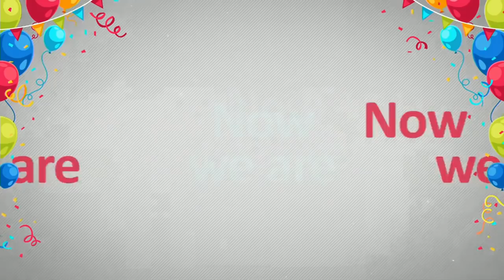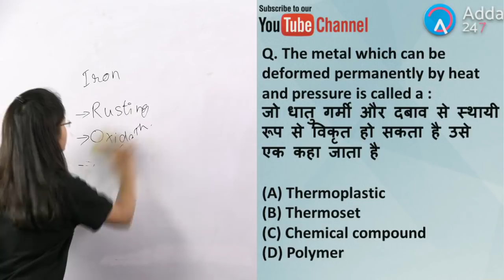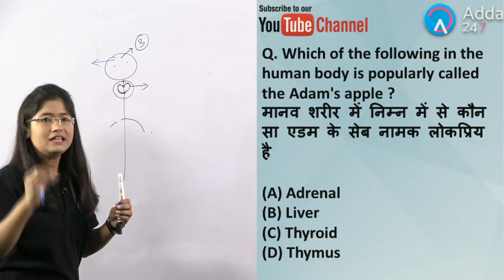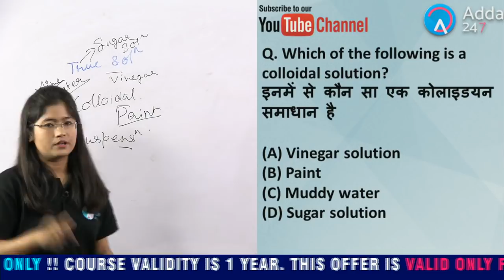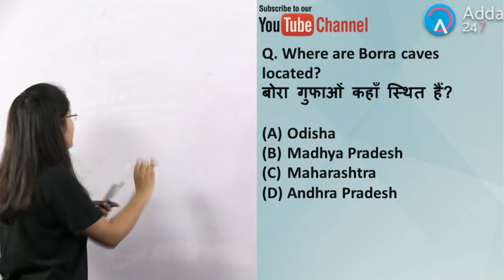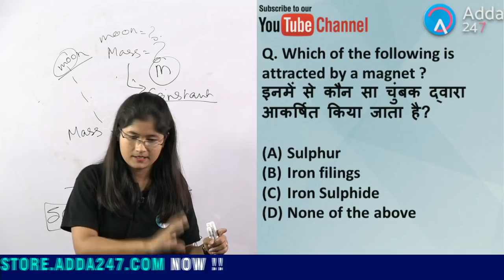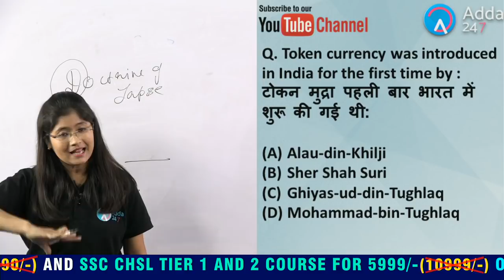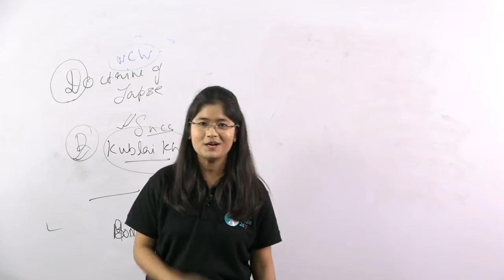RRB ALP/ GROUP D | Previous Year Paper Discussion By Antara Mam | GS/GK | Day-8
Live Schedule Of 24th Feb 2018
7:00 - Hindu Editorial - For All Exams
8:00 - Hindu Show - For All Exams
9:00 - SBI Clerk - Maths - Sumit Sir
10:00 - Railways - Radhey Ki Reasoning - Radhey Sir
11:00 -  General Science - Railways-Antara Mam
12:00 - Maths (SSC) - Sumit Sir
2:00 - 3:00 - GA Capsule Part 6 and 7 - Kush Sir
3:00 - 4:00 - Reasoning -SSC CHSL, RAILWAYS - Sachin Sir
4:00 - 5:00 - English Session (Bank) Saurabh Sir
5:00 - 6:00 - Maths Session - SSC CHSL, RAILWAYS - Nitin Sir
6:00 - 7:00 - GS - SSC CHSL, RAILWAYS - Dinesh Sir
7:00-8:00 - Maths (Bank) - Amit Sir

1.To buy Banking & SSC Latest Pattern Video Courses of Adda247 - at Online Streaming, SD Card or Tablet

2. Download Adda247 App (India's No.1 App for Bank & SSC Exams)

4. Get all updates on facebook, like us our facebook

5.